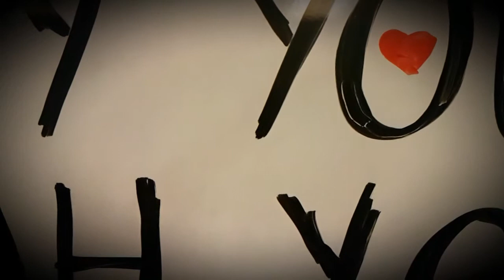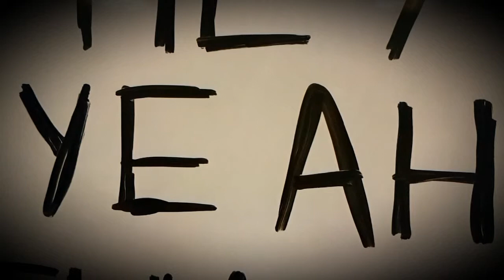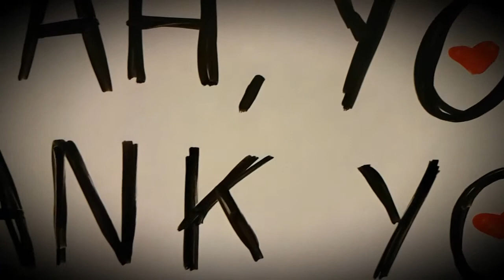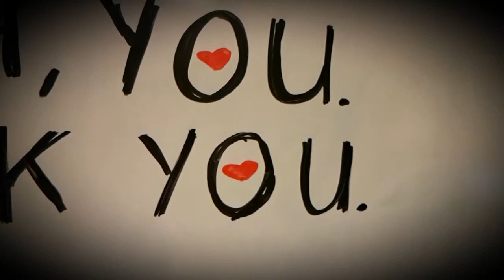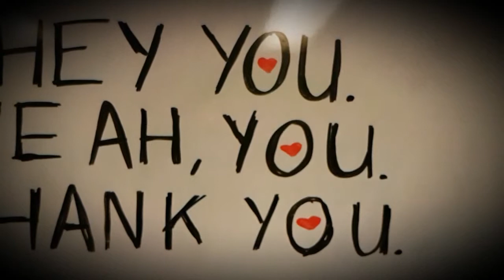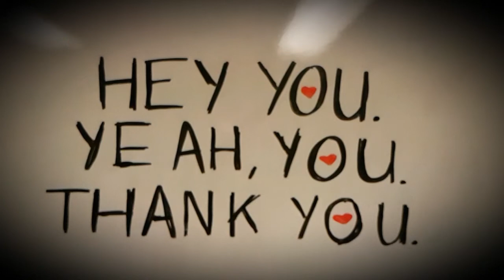And You Won't Look Amiss!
From: Zoblotnick